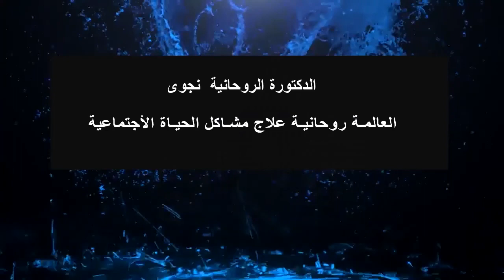الشيخة المعالجة الروحانية الدكتورة نجوى جلب الحبيب وفتح النصيب وازالة الحسد والعين والسحر